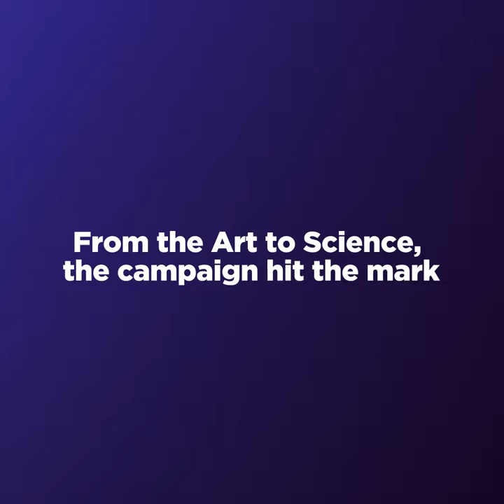New York Times All Access Train: Subway @ The Center of Campaigns